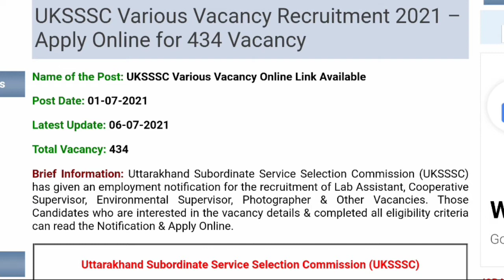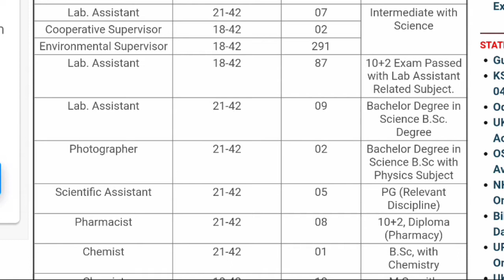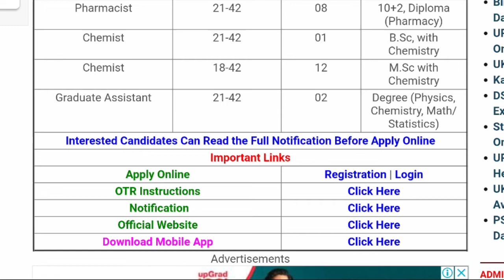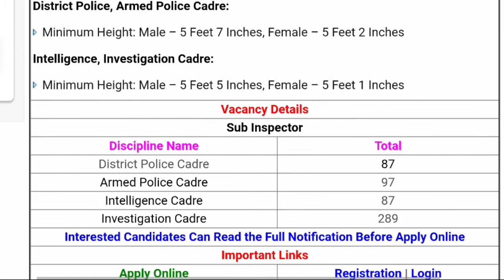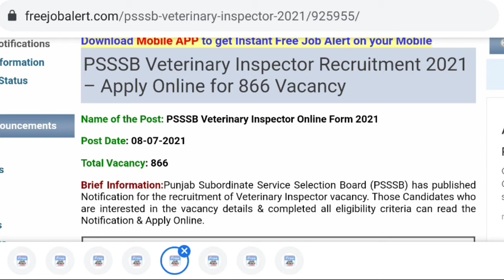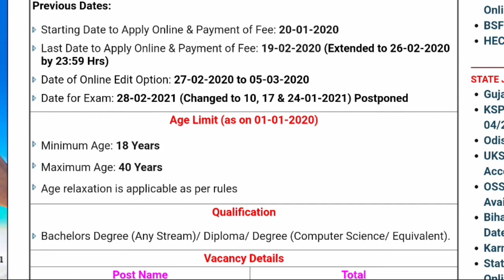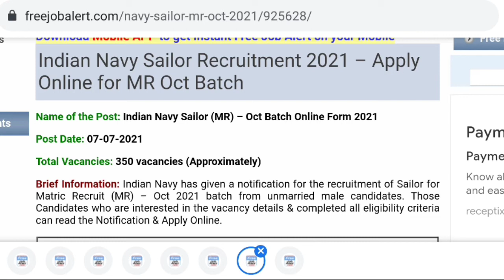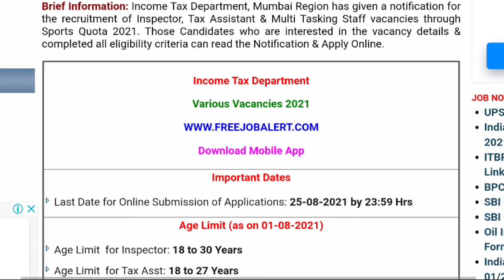9 July की 7 सबसे बड़ी भर्ती ll New vacancy 2021 ll July new vacancy 2021 New recuirement 2021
Uttarakhand Subordinate Service Selection Commission (UKSSSC) has given an employment notification for the recruitment of Lab Assistant, Cooperative Supervisor, Environmental Supervisor, Photographer & Other Vacancies. Those Candidates who are interested in the vacancy details & completed all eligibility criteria can read the Notification & Apply Online.

Punjab Police has given an employment notification for the recruitment of Sub Inspector (except for the vacancies against the sports quota, which shall be filled separately) in the 3 cadres of (i) District Police, (ii) Armed Police and (iii) Investigation and (iv) Intelligence Officers (in the rank of Sub-Inspector) in the Intelligence Cadre vacancies. Those Candidates who are interested in the vacancy details & completed all eligibility criteria can read the Notification & Apply Online.

Punjab Subordinate Service Selection Board (PSSSB) has given a Notification for the recruitment of Junior Draftsman (Civil, Mechanical & Architecture) vacancies. Those Candidates who are interested in the vacancy details & completed all eligibility criteria can read the Notification & Apply Online.

Punjab Subordinate Service Selection Board (PSSSB) has published Notification for the recruitment of Veterinary Inspector vacancy. Those Candidates who are interested in the vacancy details & completed all eligibility criteria can read the Notification & Apply Online.

Rajasthan Subordinate and Ministerial Services Selection Board (RSMSSB) has published notification for the recruitment of Patwari vacancies. Those Candidates who are interested in the vacancy details & completed all eligibility criteria can read the Notification & Apply Online.

Indian Navy has given a notification for the recruitment of Sailor for Matric Recruit (MR) – Oct 2021 batch from unmarried male candidates. Those Candidates who are interested in the vacancy details & completed all eligibility criteria can read the Notification & Apply Online.

Income Tax Department, Mumbai Region has given a notification for the recruitment of Inspector, Tax Assistant & Multi Tasking Staff vacancies through Sports Quota 2021. Those Candidates who are interested in the vacancy details & completed all eligibility criteria can read the Notification & Apply Online.

2021 में आने वाले सरकारी नौकरी|Upcoming Vacancy ( Recruitment) in 2021 | 2021 Job Vacancy march, upcoming new vacancies in march 2021, new job notification in march 2021
2021 में आने वाले सरकारी नौकरी
 Job u want topic:- new upcoming vacancies in march 2021 new vacancy 2021 sarkari naukri sarkari result